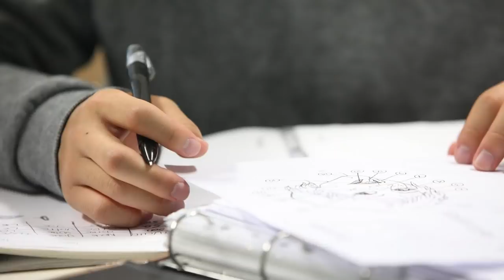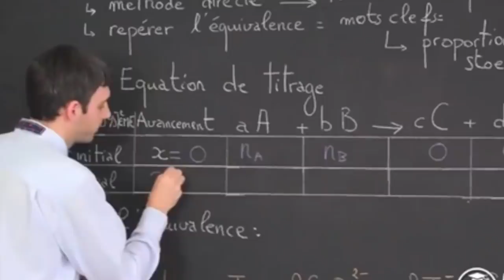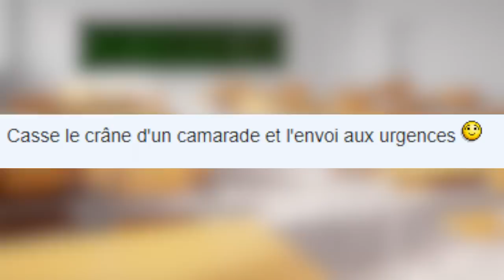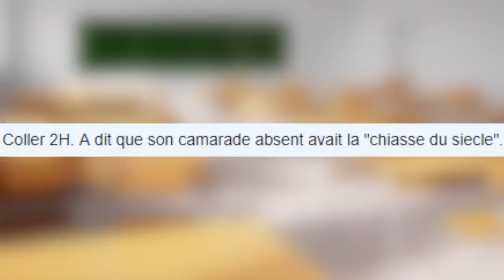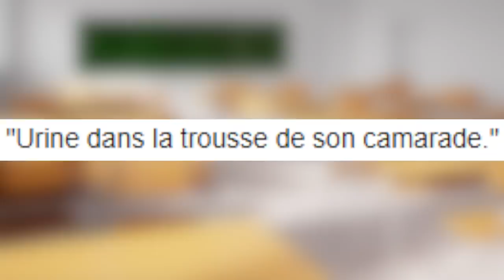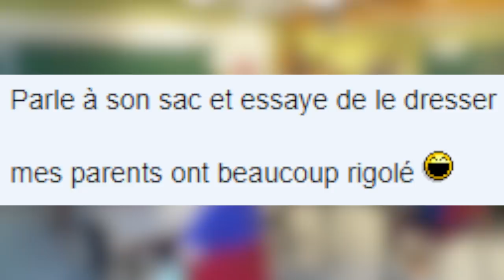LES PIRES HEURES DE COLLE